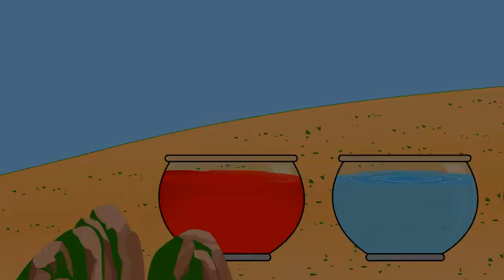Learn colors with Rio bird throwing stone with bowl || Kids learn colors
Hello kids

Learn colours with objects great nursery rhymes. We are greatfull and usefull videos making for kids, so please watch our channal and subcscribe ,share our beautiful colours rhymes videos.

Green,Red,Blue,Orange,White,Purple,Black,Yellow,Vilote etc.